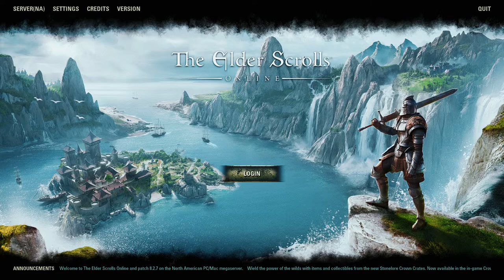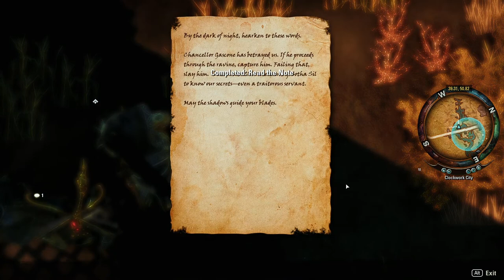Elder Scrolls Online Clockwork City campaign